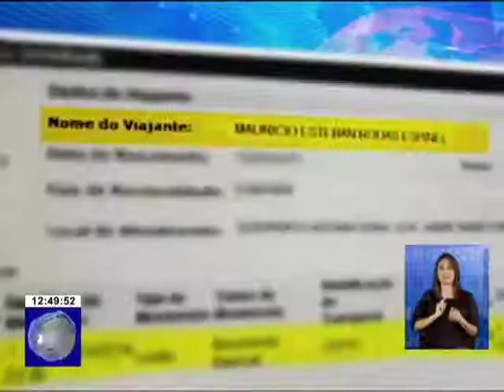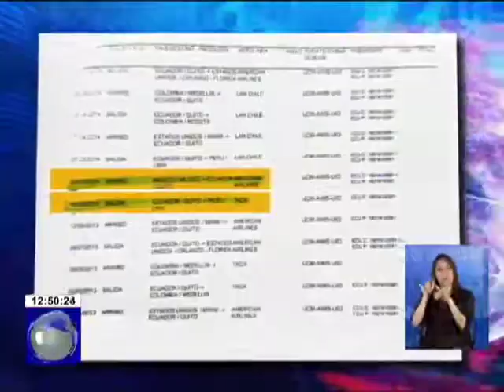Comisión de Fiscalización - Habría pruebas de viajes sospechosos de Alcalde Rodas